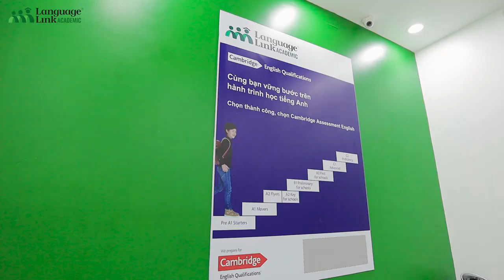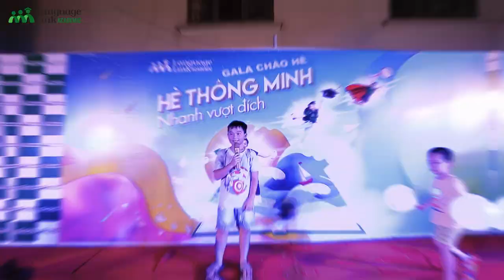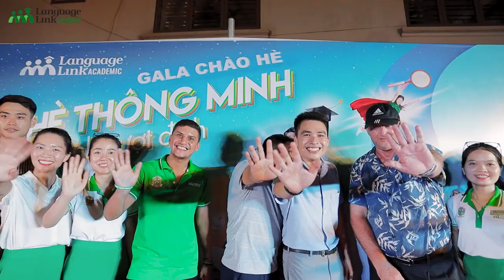Trung Tâm Anh Ngữ Language Link Từ Sơn, Bắc Ninh